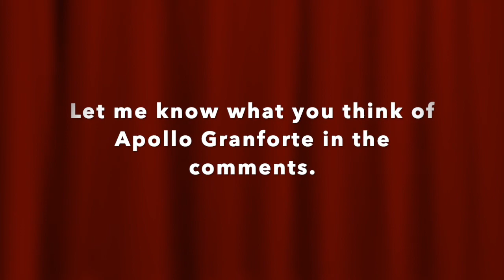Apollo Granforte-Un di mera di gioia-Andrea Chenier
Apollo Granforte’s voice most certainly fits his last name as you will hear.  In addition to having a huge voice, he also had one of the most beautiful timbres.  He was unquestionably a Verdi baritone, although he sang more leggiero arias such as “Largo al Factotum” to great effect.  Apollo Granforte made complete recordings of both “Tosca”, “Otello” and “Il Trovatore.”  All three recordings are worth listening to.

My cat played with her toy while I was recording this, so sorry for the noise interruption.